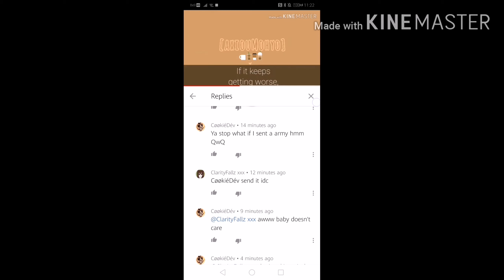Read pin and description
This girl is getting hate and I don't know why...